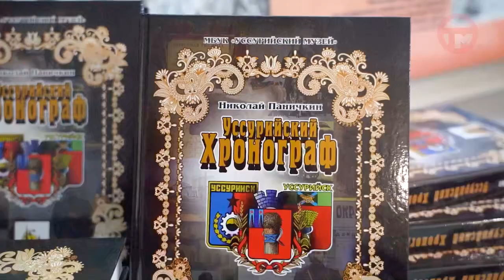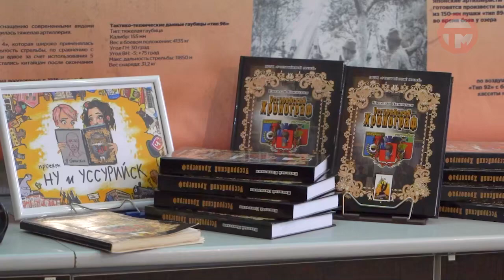Пробный показ короткометражных мультфильмов о фактах из жизни нашего города прошел в городском музее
Криминальные драмы, исторические загадки и тонна иронии - все это есть в анимационном проекте по мотивам "Уссурийского хронографа". Создатели местных мультиков Ульяна Жиулло и Наталья Кравцова провели экспериментальный показ своих работ в музее.